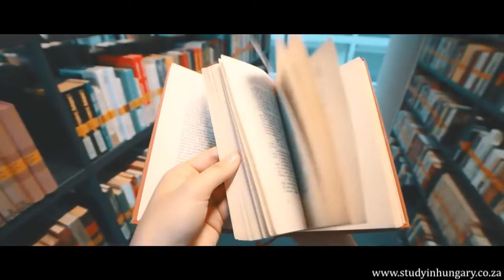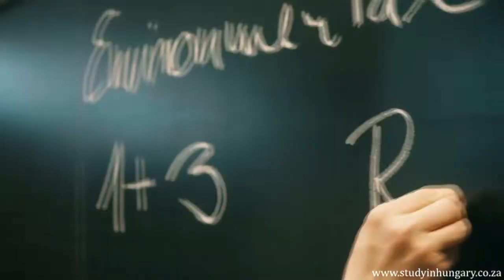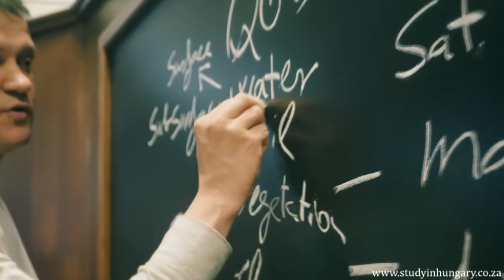Study in Hungary - University of Szeged: interview with South African student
South African Master`s student talks about studying computer science in English language at the University of Szeged in the south of Hungary.
We discussed challenges, the Hungarian education system, living in Hungary as an international student, socializing and entertainment.

Although Dimakatso is a scholarship holder of the prestigious Stipendium Hungaricum scholarship offered by the Hungarian Government, many fee-paying South African students also take advantage of the value-for-money medical, business, science etc. courses offered by the University of Szeged.
The Hungarian scholarship programme is open for applications every year from November to January and applications are done online. Find the link to the scholarship website below

|-| RESOURCES & LINKS MENTIONED IN THIS VIDEO:

Study in Hungary Centre - information hub for fee paying students from Southern Africa